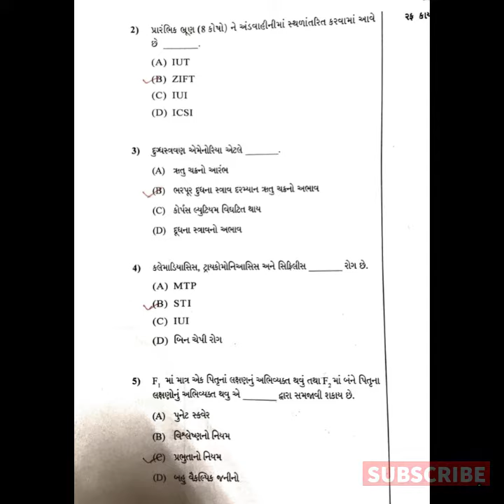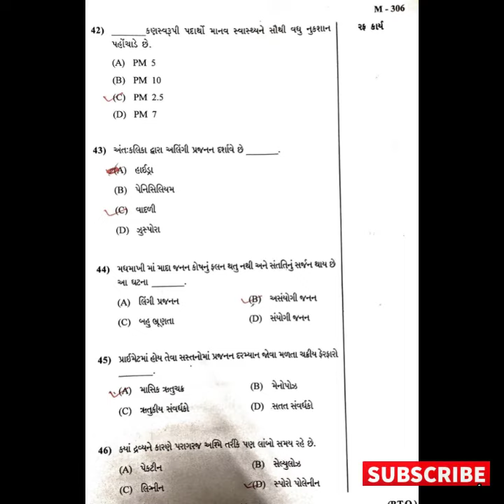12th biology paper solution 2020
Gujarat bord ,ncrt, biology paper solution 2020 biology papersolution#2020#ncrt#gujaratbord